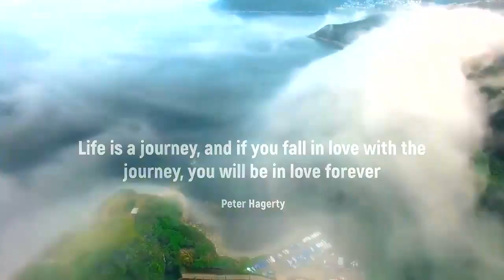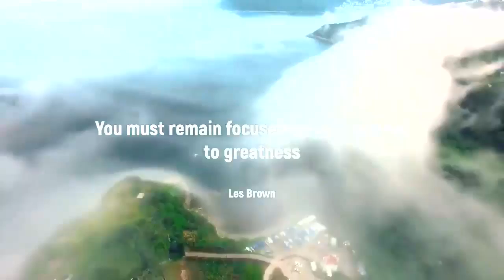20 MINUTES ENIGMATIC Relaxing Music Nature (USE HEADPHONES and close your eyes)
It is not so much for its beauty that the forest makes a claim upon men’s hearts, as for that subtle something, that quality of air that emanation from old trees, that so wonderfully changes and renews a weary spirit.

RELAX BOYS AND GIRL
Soothing music and Nature Beauty Combination Unmatched.

Nature is an infinite sphere of which the center is everywhere and the circumference nowhere